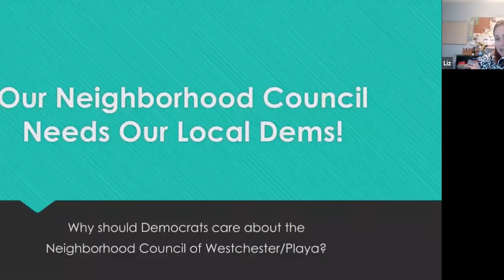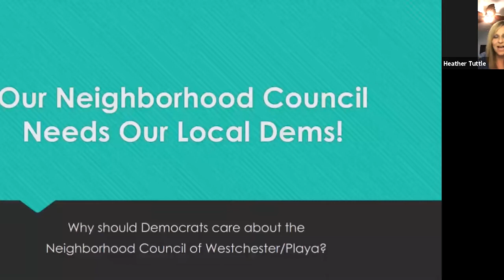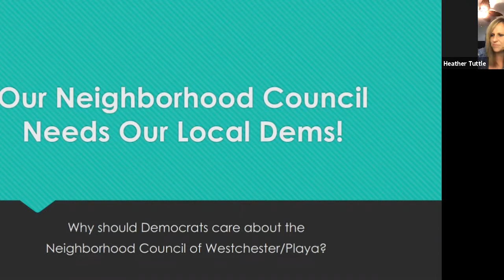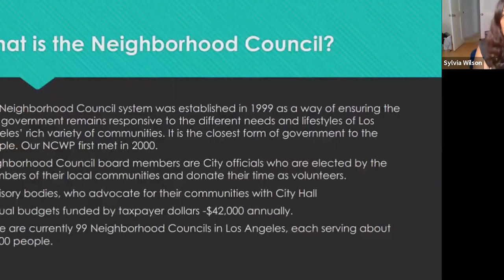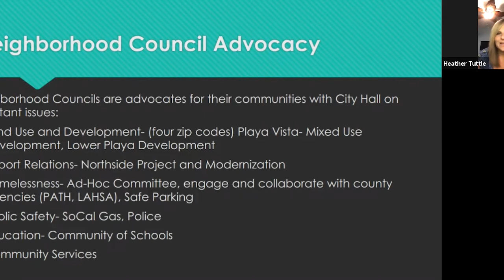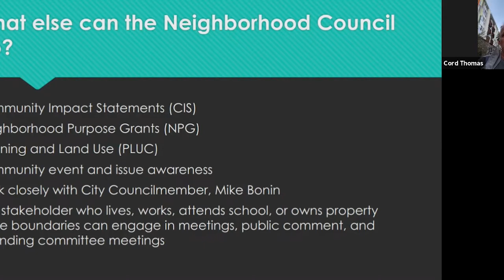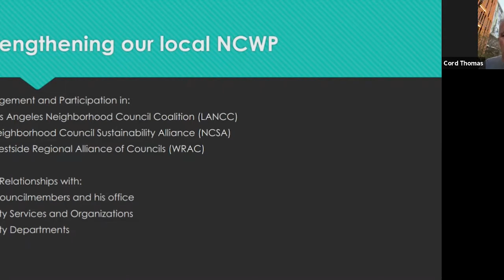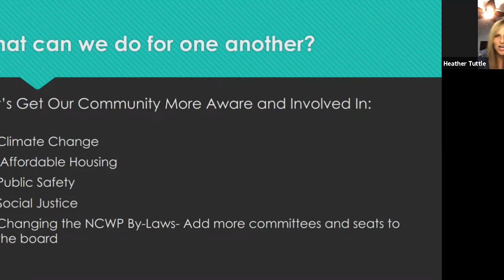Democratic Forum with Neighborhood Council Candidates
Why should Democrats care about local Neighborhood Councils? Hear from current members of the Westchester/Playa Neighborhood Council, and some of the candidates running in this year's election.